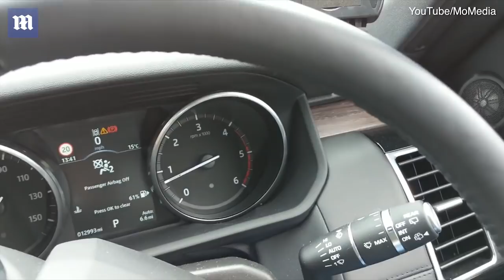Window shatters on a giraffe's head as animal reached for food - Daily Mail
A couple captured the moment a car window shattered on a giraffe's head when a panicked couple wound it up as the animal reached into their car for food, at the West Midland Safari Park near Birmingham.